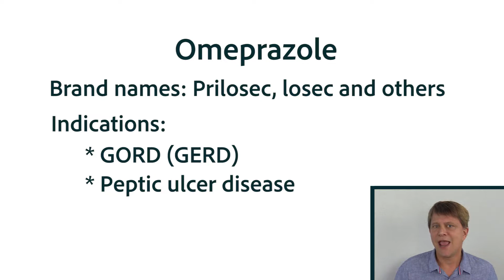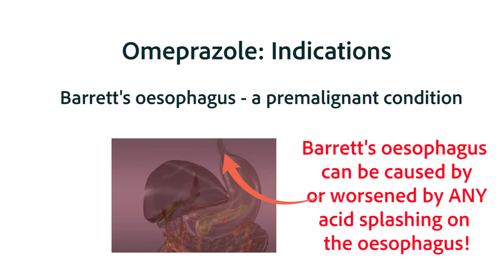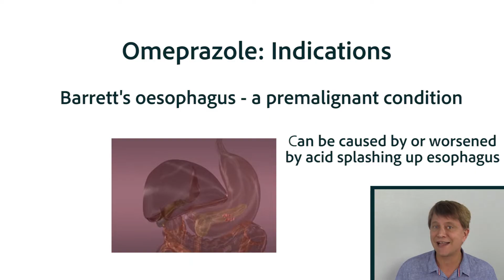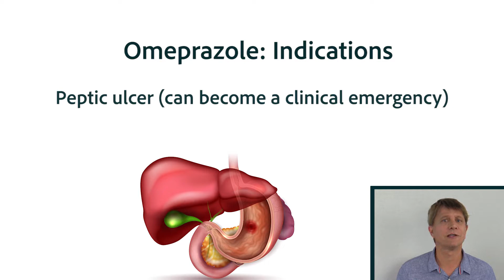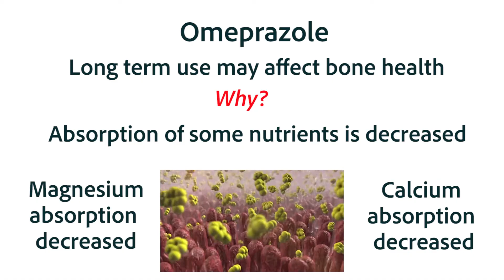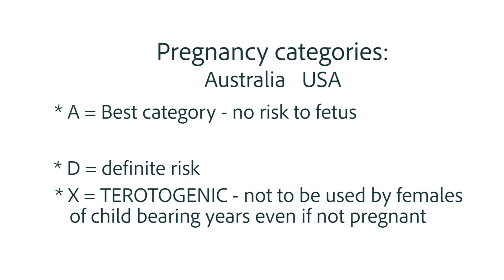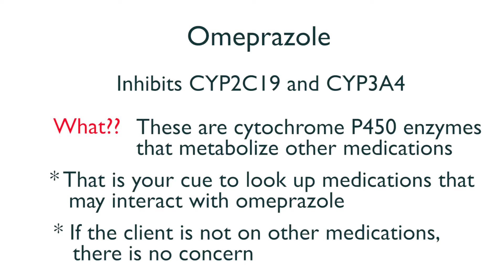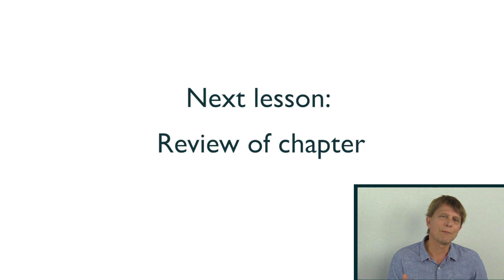Omeprazole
Omeprazole is a proton pump inhibitor that is nearly 100% effective in reducing stomach acid and as such is the first line therapy for peptic ulcer disease and GORD/GERD. Pregnancy categories are also briefly discussed.